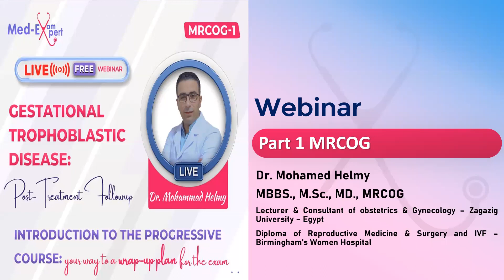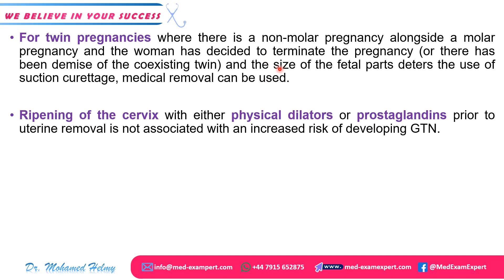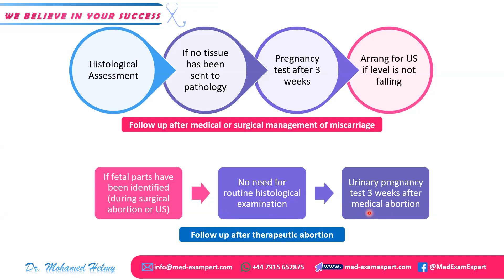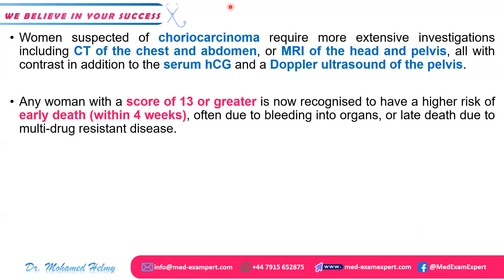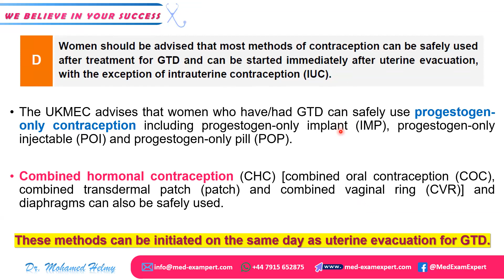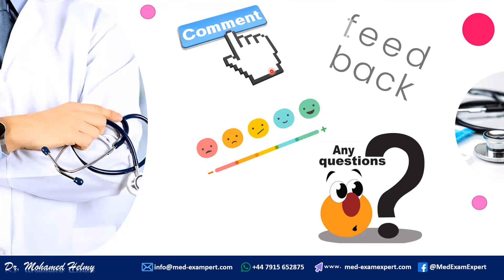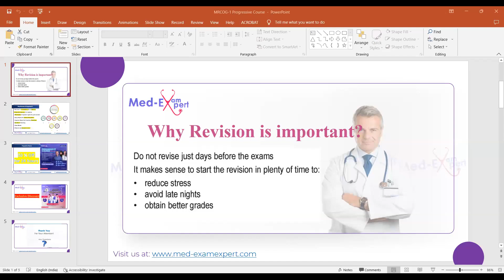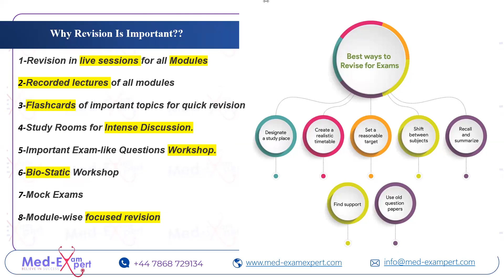MRCOG-1 | Free webinar | Gestational trophoblastic disease & post treatment follow up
MRCOG-1
Topic: Gestational trophoblastic disease & post treatment follow up
Mentors: Dr. Mohammad Helmy

Here is the link to our Telegram free Guide group

Fill in this form below to get into this amazing workshop!

Best regards,
Team Med-Exam Expert